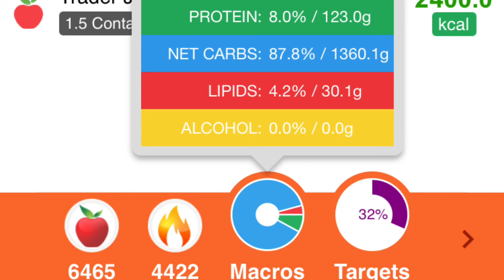24oz of Pasta Gave Me a Food Baby! Day 3